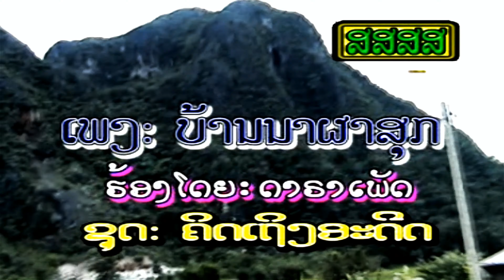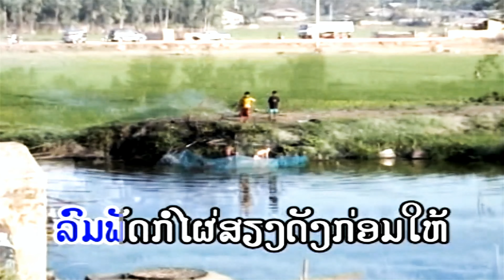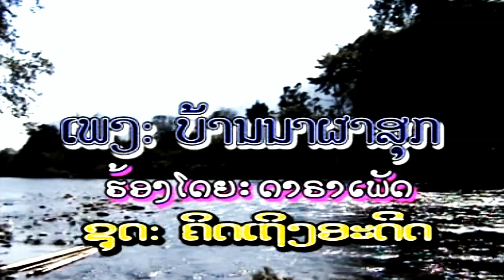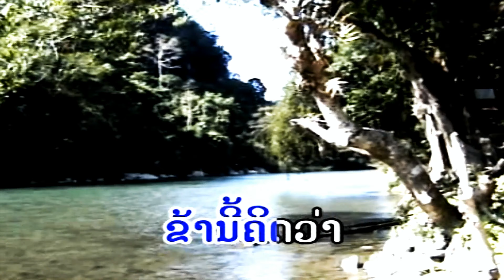Ban Na Pha Souk ບ້ານນາພາສຸກ - Daraphet (Lao MV).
Artist: Daraphet [Lao Country MV]
Title: Ban Nah Pha Sook ບ້ານນາພາສຸກ
Album: " Kid Terng Adeed " "Khid Thueng Adid"
Hope you enjoy this Lao MV very much! Have a good time~!